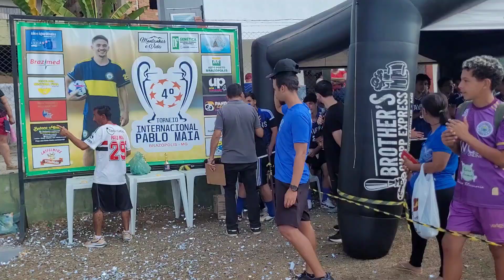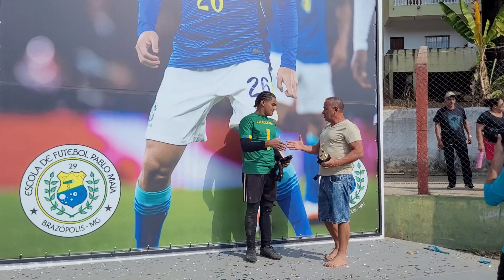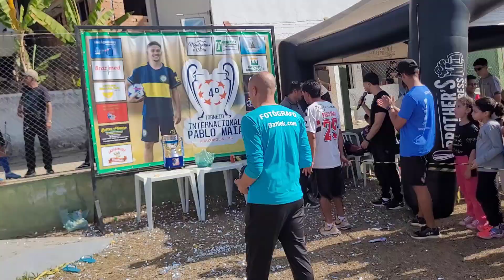4⁰ Torneio Internacional Pablo Maia edição 2024 ,E P.Maia 1x1 (5×3) Craquenet , Final Sub 17.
4⁹ Torneio Internacional Pablo Maia edição 2024 , E.E P.Maia 1x1 (5×3) Craquenet , Categoria sub 17.